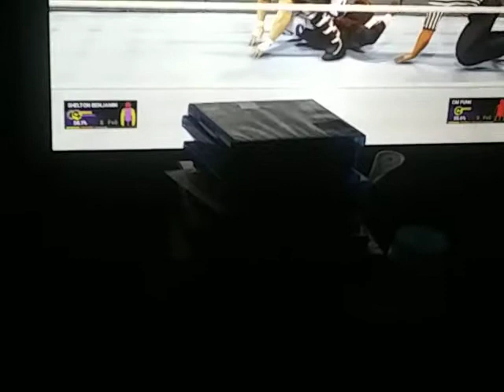WRESTLEMANIA BACKLASH:SHELTON BENJAMIN VS CM PUNK